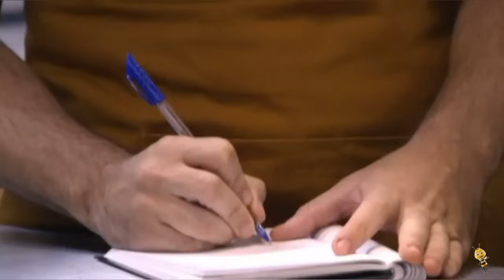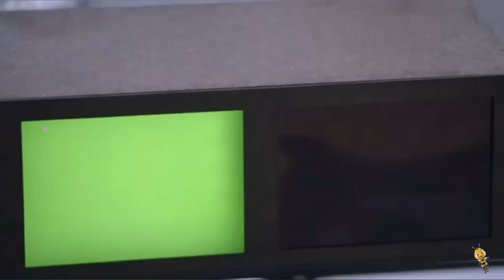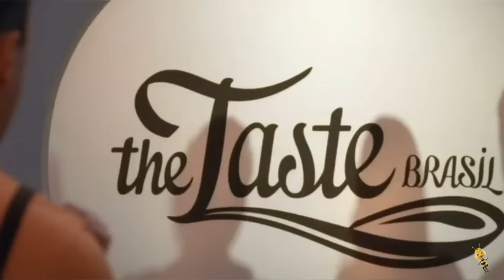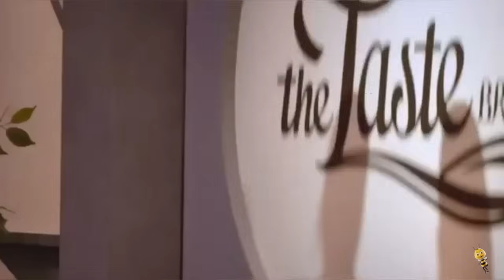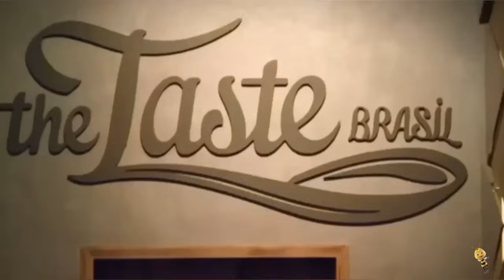THE TASTE BRASIL 2023 EP.07 TEMPORADA 6 GARRAFADA DE BOTECO